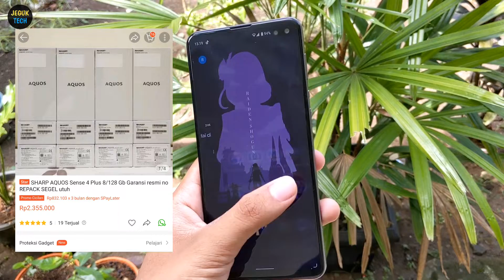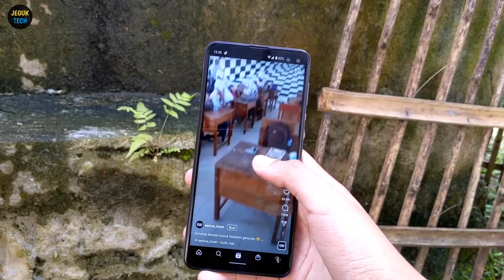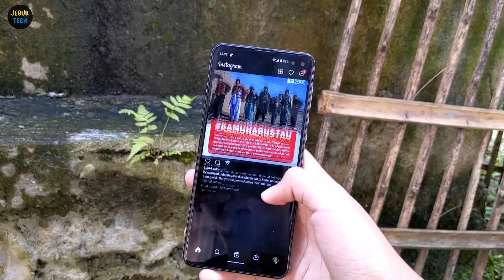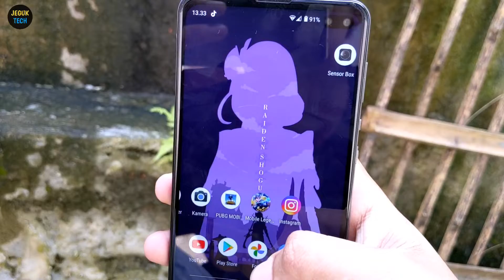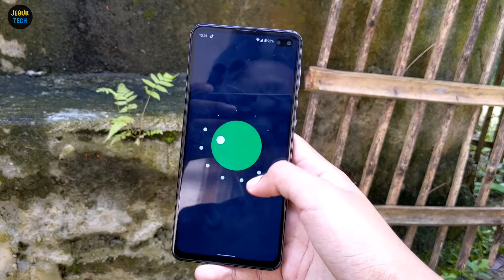Review Sharp Aquos Sense 4 Plus di tahun 2022 - kameranya bisa install Gcam!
Review Sharp Aquos Sense 4 Plus

Timecode:

Intro - 00:00
Desain & Build quality- 00:30
Layar - 01:00
Speaker - 01:19
Performa - 01:42
Batrai - 02:30
Kamera - 03:01
Software - 04:18
Kesimpulan - 04:51